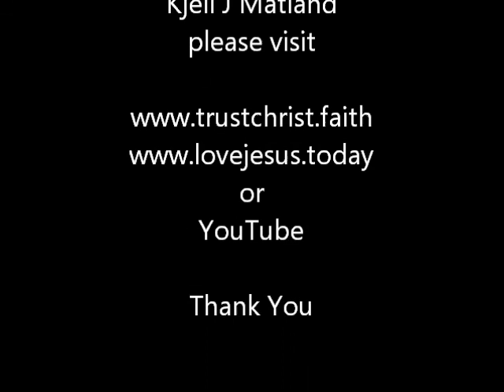The True and the False, Kjell Matland, Feb 26 2020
There can be clear signs of people being true or false. This relates to believers, prophets, pastors and more. The more important sign is if they rejoice in truth or not. If someone are in Christ or have the love of God, they will rejoice in truth. For those who love the world, however, the love of the Father will be absent.